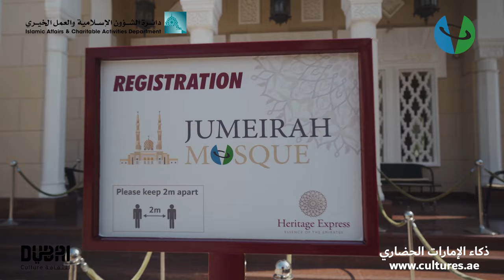Dubai's most iconic Jumeirah Mosque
Experience the journey of Dubai's most iconic Mosque.

Our Jumeirah Mosque visit experience runs twice a day @ 10am & 2pm, Saturday - Thursday.